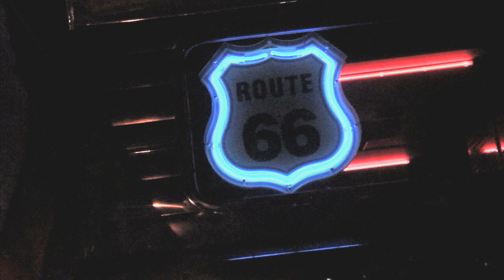Robert Wells Variety of Work Demo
This is a short demo that shows the variety of editing I've done on field packages for the last year or so. I edit on Avid Media Composer and Final Cut Pro and I have written scripts as well for shows.